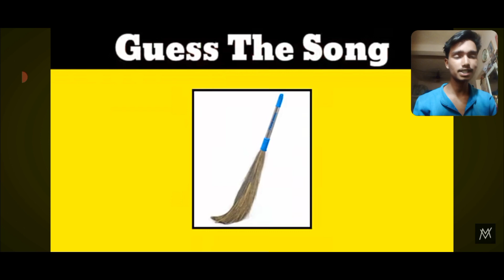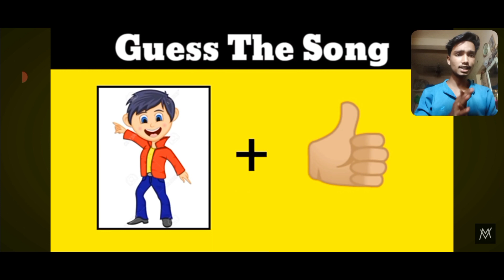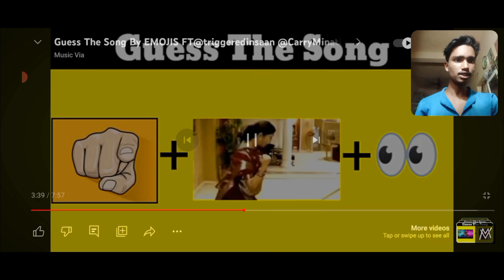emoji challenge 💪 || guess the song 🎵 || guess the song with pictures 🌆🏜🌠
emoji challenge
guess the song by emoji bollywood with answers
guess the song by emoji
guess the song with pictures